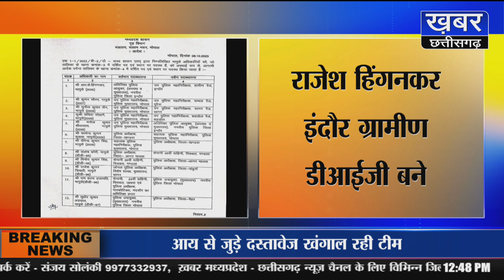आईपीएस अफसर के तबादले,राजेश हिंगनकर इंदौर ग्रामीण डीआईजी बने